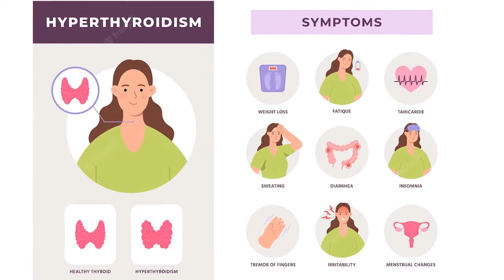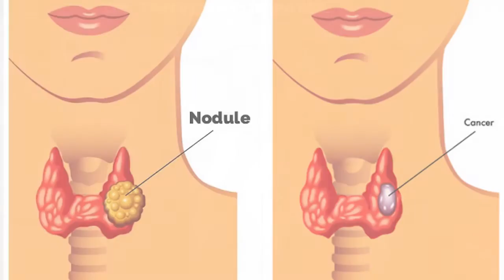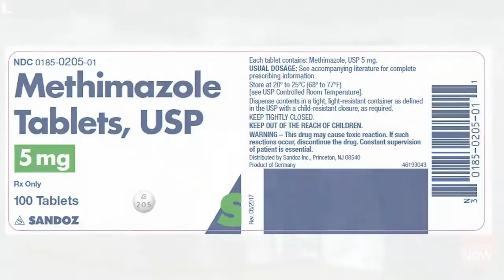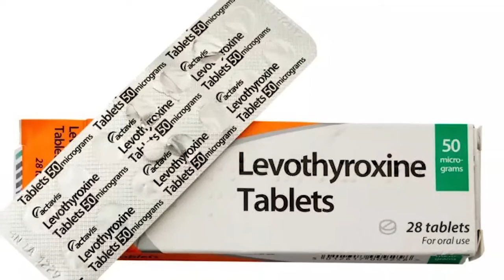Can Thyroid person Donate Blood ? by Dr Tanvi Mayur Patel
0:00 introduction.
0:40 link for Hindi video
1:48 thyroid cancer and blood donation
2:20 card test to confirm thyroid cancer
2:35 hyperthyroidism and blood donation
3:10 card neomercazole
4:10 card radioactive iodine therapy.
5:00 hypothyroidism and blood donation
5:18 card right way to take levothyroxine.

1 Rupal Apartment, Samarth Ramdas Marg, Off 10th Road, JVPD, Juhu, Mumbai, India